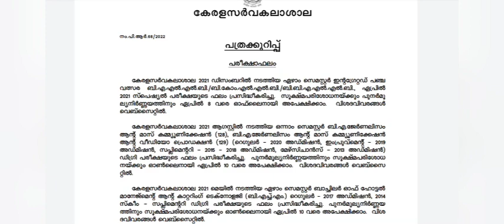Kerala University Latest Updates|Degree Result